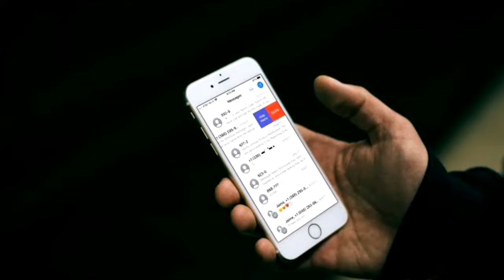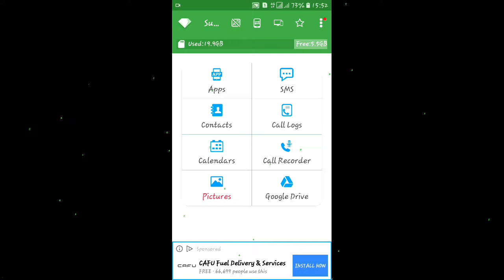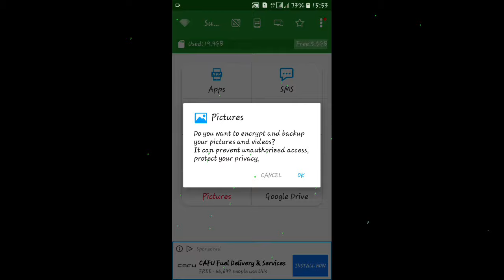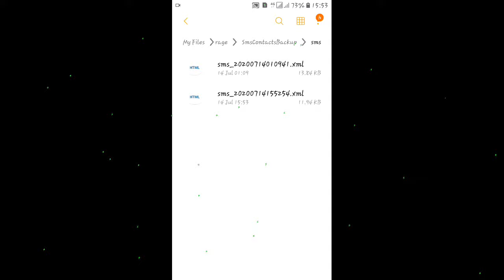|How To Recover Deleted Text Messages|Text Messages Delete Ho Gay Wapis Kaise Laye|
Is video ma btaya gya ha k ap kis tra apny Mobile phone ma delete kiay gay messages ko dobara hasil kr skty hain.sath he Application ka link bhi dia gya ha jis sa ap messages ko back kr sakty hain.

How to recover deleted text messages,
how to recover deleted text messages on keypad phone,
How to recover deleted text messages on Android in hindi,
How to recover deleted messages on Android in urdu,
how to recover deleted messages on Android after factory reset,
sms backup,
delete kiay gay messages recover kaise kare,
delete messages ko waps kaise laye,
delete messages ko kaise dakhe,
delete messages ko waps lanee ka tarika,
delete messages ko restore kaise kare,
delete messages ko kaise recover kare,
text messages deleted recover,
text messages delete ho gay wapis kaise laye,
delete text messages kaise wapis laye,

About: "KNOWLEDGE MIXTURE" channel Provides Online Classes (video) for: Android Computer, Internet, Whatsapp,Facebook, Youtube, Mobile, Google , Twitter , Yahoo internet security, Data Security, Discovering New Technology,Online Earning tutorials,